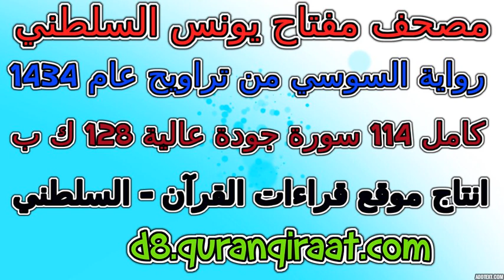مصحف مفتاح السلطني رواية السوسي تراويح عام 1434 سورة 097 القدر